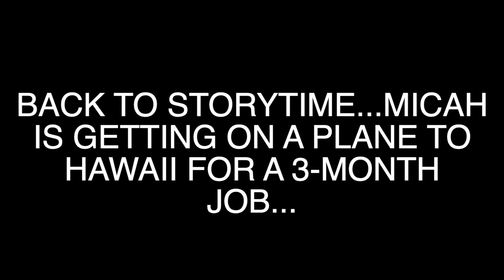WHAT WE DO FOR A LIVING PART 2 | HOW WE MAKE $20,000 A MONTH WITH NO COLLEGE DEGREE | HAWAII WORK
💰 Hey lovelies! 🥰  In Part 2 of our WHAT WE DO FOR A LIVING series, Micah & I continue to share SOMETHING WE HAVE NEVER SHARED BEFORE...our journey from making $8 an hour graduating high school to bringing home $10,000-30,000 a month 😆 If you've ever wondered about working your way up in a field while considering a job transfer for more pay or better lifestyle, THIS IS THE VIDEO FOR YOU! Micah & I share the honest truth about our adult work experience and how we used our on-the-job training to obtain work that meets our financial expectations. Every little bit helps on the road to financial independence!

💰 Money & Investments 💰 USE RESPONSIBLY!

Amazon PRIME
Amazon ASSOCIATES

BEST CANDLE
6-Ring Binder Cover Refillable Notebook Shell,Snap Button Lock (Transparent, A6)
Helect Calculator, Standard Function Desktop Calculator, Black

💰 Hey budget family! I'm Rochelle, a traveler who loves to budget & budgeter who loves to travel currently living in Honolulu, Hawaii. I'm a wife to the man of my dreams, Micah for the last 15 years 🥰 and a Mom to my BFF 9 year old dtr Eva 😍 we are on Baby Step 6 of our version of Dave Ramsey's plan, working to pay off our mortgage.